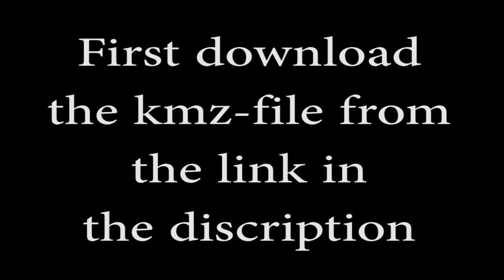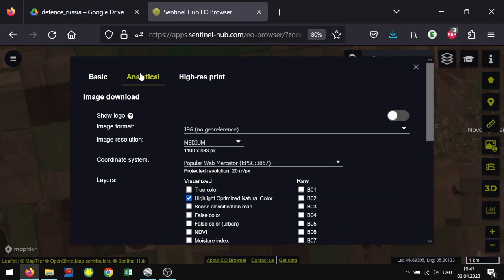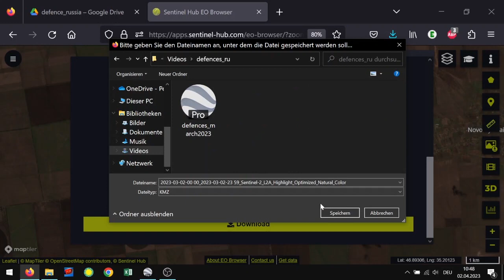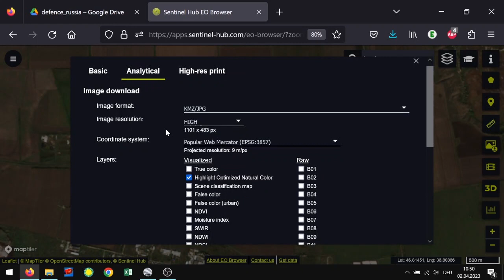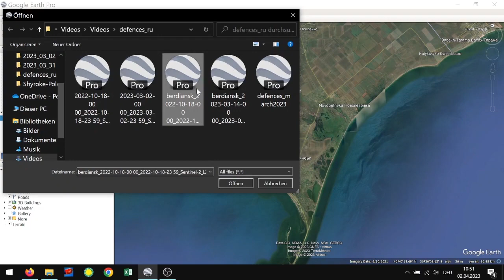Demonstration how to use my map of Russian defences in Kherson Oblast/Zaporizhzhia Oblast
These suspected defensive structures are in Russian controlled territory according to the map by deepstate.

I do not garantee that all these structures are from the Russian military. Sometimes I might have confused civilian buildings or I might have confused vehicle tracks as defensive structures.

These structures were mapped with the help of the European Union's Sentinel 2 satellites. They appear in March 2023 images and are not present in October 2022 images.

0:00 Intro
0:09 Tutorial (structure near Melitopol)
3:43 Repeat of the steps with Berdiansk airport